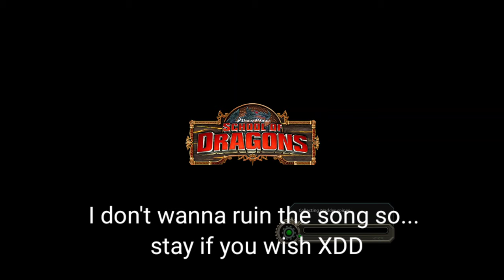School Of Dragons - Witnessing Snoggletog items got REMOVED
꧁༺𝕺𝖕𝖊𝖓 𝕸𝖊༻꧂

■■■□□ 60%
𝑺𝒊𝒏𝒄𝒆 𝑰 𝒂𝒍𝒓𝒆𝒂𝒅𝒚 𝒉𝒂𝒗𝒆 𝒂 𝑫𝒊𝒔𝒄𝒐𝒓𝒅 𝑺𝒆𝒓𝒗𝒆𝒓, 𝑰 𝒘𝒊𝒍𝒍 𝒔𝒕𝒐𝒑 𝒅𝒐𝒊𝒏𝒈 𝒂𝒏𝒏𝒐𝒖𝒏𝒄𝒆𝒎𝒆𝒏𝒕𝒔 𝒐𝒏 𝒎𝒚 𝒀𝒐𝒖𝒕𝒖𝒃𝒆 𝑪𝒉𝒂𝒏𝒏𝒆𝒍 𝒂𝒏𝒅 𝑰 𝒘𝒊𝒍𝒍 𝒎𝒐𝒗𝒆 𝒂𝒍𝒍 𝒎𝒚 𝒂𝒏𝒏𝒐𝒖𝒏𝒄𝒆𝒎𝒆𝒏𝒕𝒔 𝒕𝒐 𝒎𝒚 𝑰𝒏𝒔𝒕𝒂𝒈𝒓𝒂𝒎 𝒐𝒓 𝑴𝒚 𝑫𝒊𝒔𝒄𝒐𝒓𝒅 𝑺𝒆𝒓𝒗𝒆𝒓(𝒎𝒐𝒔𝒕𝒍𝒚 𝒘𝒊𝒍𝒍 𝒃𝒆 𝒐𝒏 𝒎𝒚 𝑫𝒊𝒔𝒄𝒐𝒓𝒅 𝑺𝒆𝒓𝒗𝒆𝒓).

■■■■□ 80%
𝘞𝘦𝘭𝘭 𝘵𝘩𝘦𝘳𝘦'𝘴 𝘢𝘤𝘵𝘶𝘢𝘭𝘭𝘺 𝘯𝘰𝘵𝘩𝘪𝘯𝘨 𝘰𝘯 𝘮𝘺 𝘛𝘸𝘪𝘵𝘵𝘦𝘳 𝘢𝘤𝘤𝘰𝘶𝘯𝘵 𝘣𝘶𝘵 𝘧𝘦𝘦𝘭 𝘧𝘳𝘦𝘦 𝘵𝘰 𝘧𝘰𝘭𝘭𝘰𝘸 𝘪𝘧 𝘺𝘰𝘶 𝘸𝘢𝘯𝘵! 𝘐 𝘣𝘢𝘳𝘦𝘭𝘺 𝘱𝘰𝘴𝘵 𝘣𝘶𝘵 𝘪 𝘸𝘪𝘭𝘭 𝘵𝘳𝘺 𝘵𝘰 𝘣𝘦 𝘮𝘰𝘳𝘦 𝘢𝘤𝘵𝘪𝘷𝘦 𝘰𝘯 𝘮𝘺 𝘛𝘸𝘪𝘵𝘵𝘦𝘳 𝘙𝘌𝘈𝘓 𝘚𝘖𝘖𝘕 𝘟𝘋

■■■■■ 100%

ϲօղցɾɑԵմӀɑԵíօղՏ! վօմ'ѵҽ ʍɑժҽ íԵ Եօ 100%!
ԵհɑղƘ վօհ Տօ ʍմϲհ ƒօɾ ɾҽɑժíղց íԵ ɑղժ հօԹҽ վօմ հɑѵҽ ɑ ղíϲҽ ժɑվ/ղíցհԵ ɑհҽɑժ օƒ վօմ